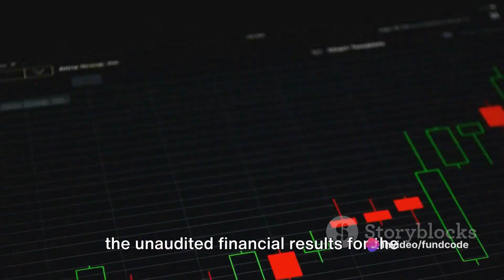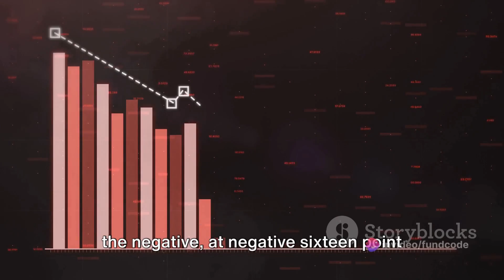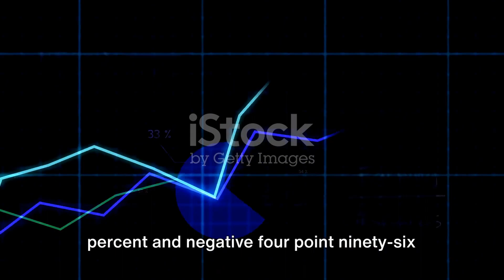Omaxe Limited Latest News and Analysis | Fundcode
Omaxe Limited: A Comprehensive Analysis by fundcode's Workspace

OUTLINE:

00:00:00 Omaxe Limited's Recent Developments
00:01:09 Technical Analysis of Omaxe Ltd
00:01:34 Fundamental Analysis of Omaxe
00:02:08 Conclusion